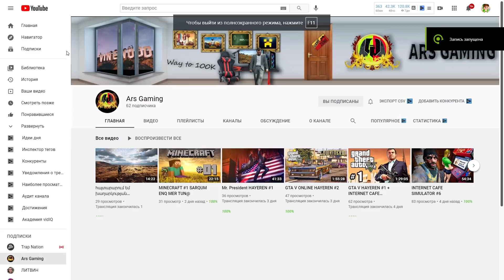ԵՍ ՀԱՅՏՆՎԵԼ ԵՄ BRAWL TOWN-ՈՒՄ?! ՀԱՂԹԵՑԻ ԲՈԼՈՐԻՆ ԵՎ ՍՏԱՑԱ ՄԵԳԱ ՅԱՇԻԿ??? MINECRAFT BRAWL STARS HAYEREN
✔Չմոռանաք բաժանորդագրվել ալիքին))) ԵՎ Դնել շատ լայքեր)))